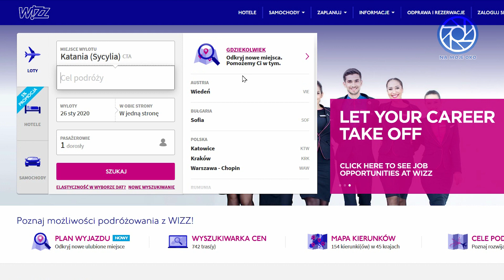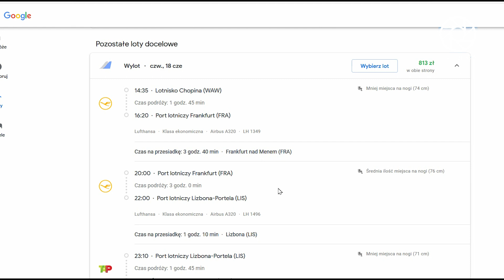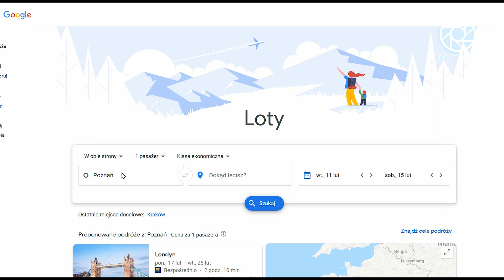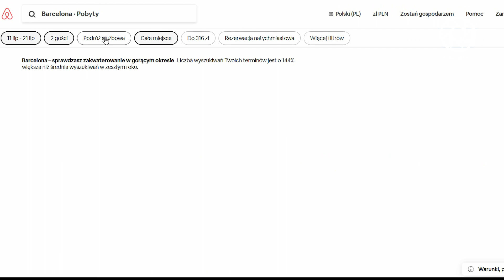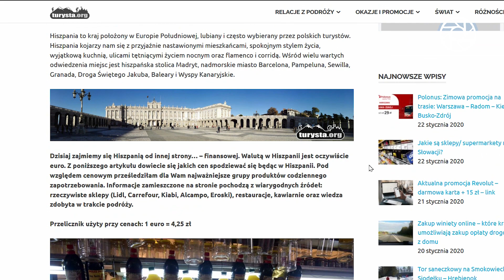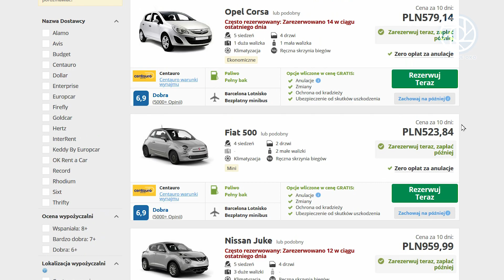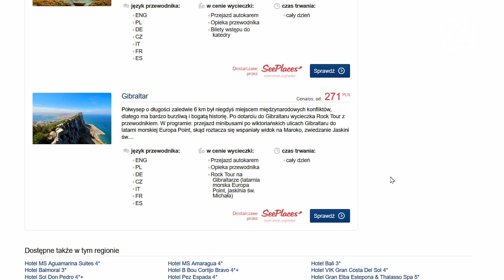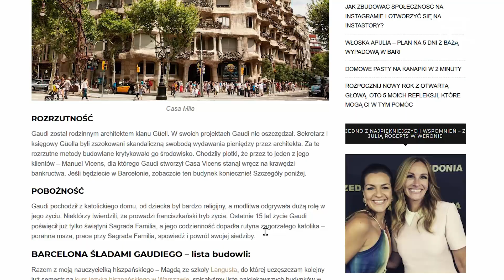Jak zacząć podróżować bez biura podróży? | Praktyka #5.4. NA MOJE OKO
Jak zacząć podróżować na własną rękę, bez biura podróży w najbardziej odległe kierunki świata? W kolejnych częściach poradnika przedstawię wszystko szczegółowo począwszy od samej decyzji, po zbieranie funduszy i dalej jak wszystko zaplanować, zrealizować itd.